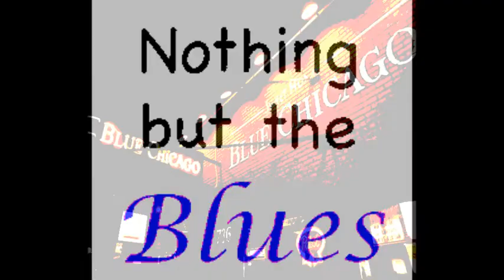Jimmy Dawkins ~ ''Lonesome Blues''(Modern Electric Chicago Blues 1995)